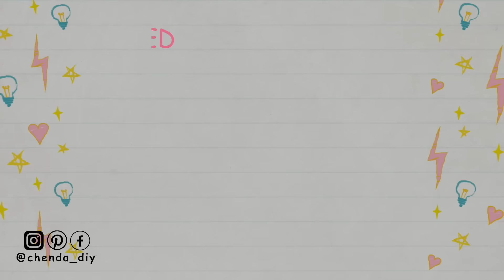Easy Crochet Bralette Tutorial | Crochet Crop Top | Chenda DIY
Hello everyone, in today's video I'll be showing you how to crochet a bralette, it is a really easy pattern and friendly for beginners. The top is available for size S until XL. Please enjoy the tutorial :)

*Thing you will need in this project :
- Milk Cotton yarn, size 3 ply, 110g
- 3 mm hook
- Scissors
- Darning needle

*Crochet Abbreviations :
- Ch = Chain
- Inc = Increase
- St/Sts = Stitch/Stitches

*Timestamp :
00:00 | Intro
00:33 | Material & Crochet Abbreviations
00:46 | Crochet Cup
16:44 | Connecting the cup
19:45 | Bottom part of the top
25:05 | Back part of the top
32:51 | Crochet cup border
40:53 | Crochet Strap
48:09 | Crochet bottom border
50:37 | Done & Subscribe for more

::::::ABA BANK::::::
*** PLEASE DO NOT USE MY VIDEO WITHOUT PERMISSION ***